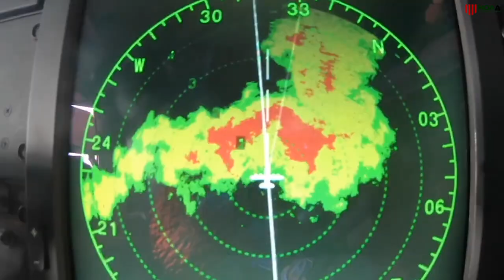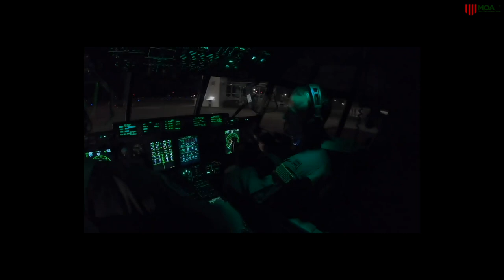Hurricane Hunters Track Tropical Storm Cristobal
MOAA hears from Air Force and NOAA Commissioned Officer Corps members on their first hurricane hunting mission of the new season. More from MOAA